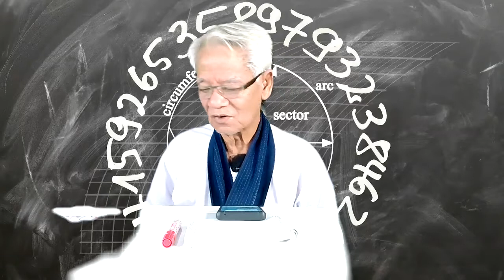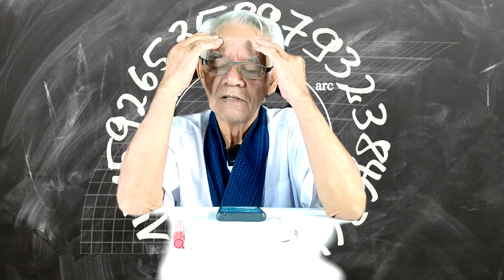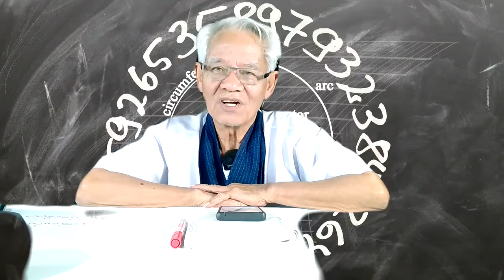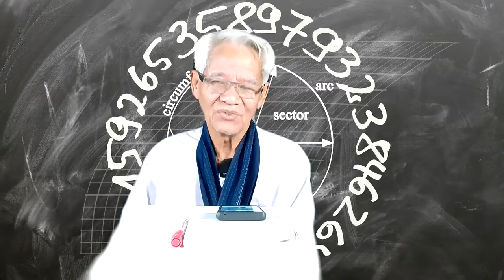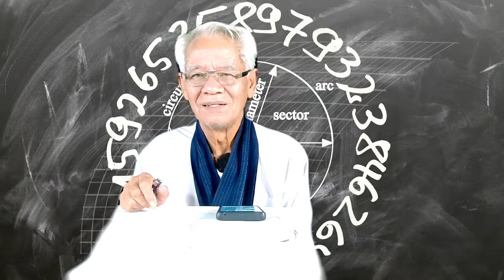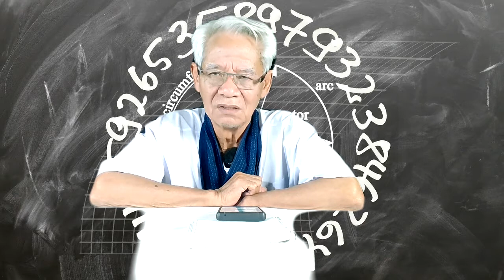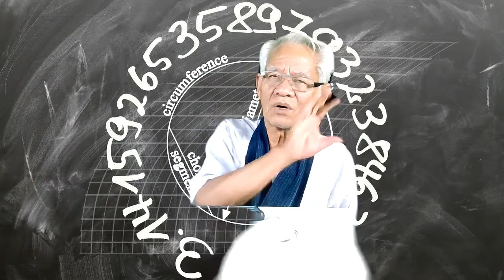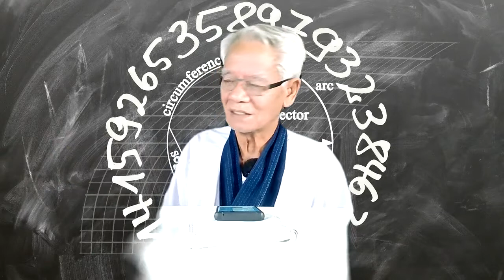ฉีดกันแล้วเคลมไหม / New knowledge in 21st century I LMElaw I 05ธค63 I 24Hrs